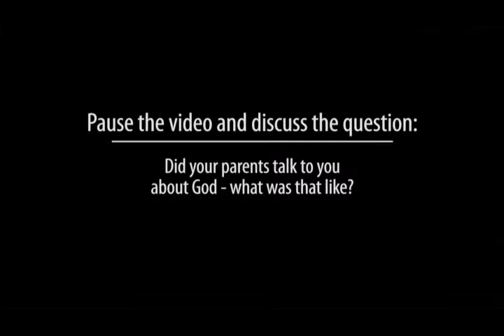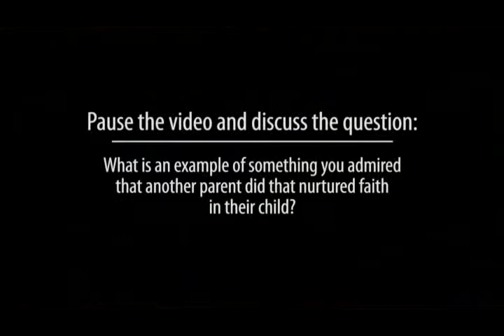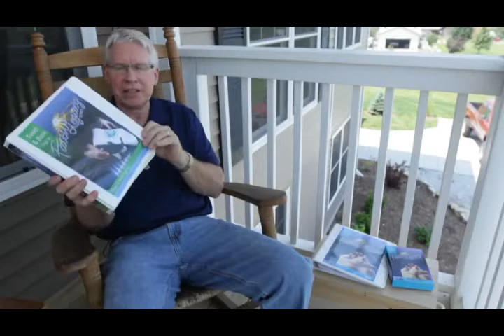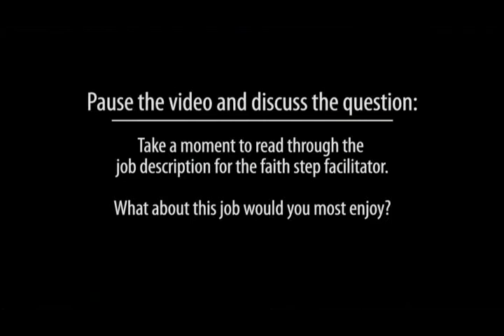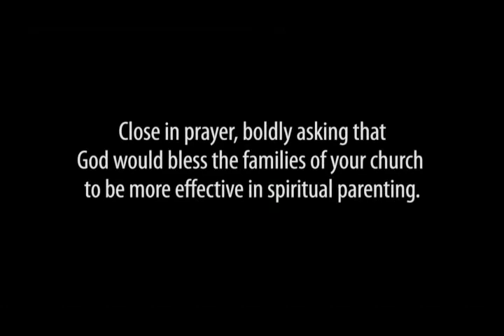Faith Legacy Implementation